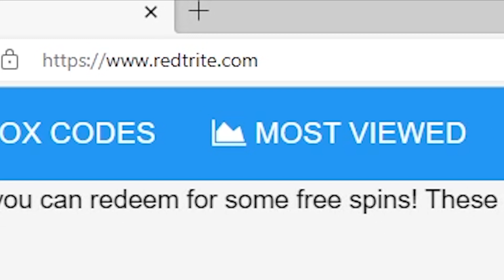NEW CODES [NEW] Car Factory Tycoon! By Play! Car Factory, Roblox GAME, ALL SECRET CODES, ALL WORKING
In today's video I show you guys an updated list of all working, secret and new codes for [NEW] Car Factory Tycoon! By Play! Car Factory in 2023! Make sure you watch till the end and enjoy!